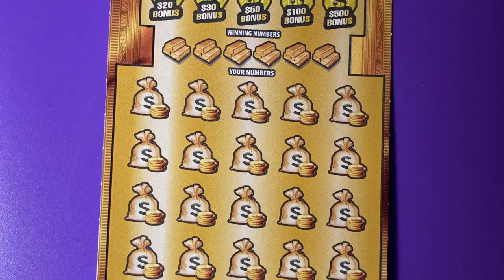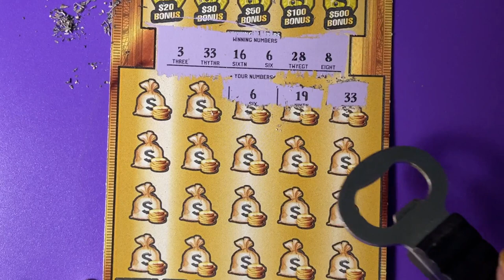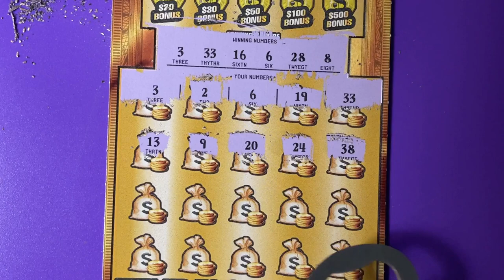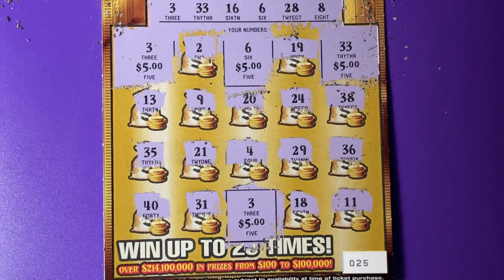Book Roll Over 10, Ticket 25